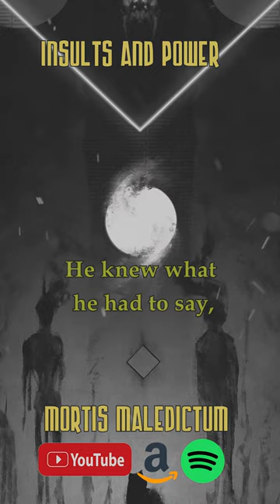☝CLICK TO LISTEN☝Dark Fantasy Audiobook: Mortis Maledictum | Full Cast Audio Drama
☝CLICK TO LISTEN TO THE FULL EPISODE☝

Full Cast Audio Drama | Dark Fantasy Audiobook

Mortis Maledictum creates cosmic dark fantasy original audio dramas and dramatized audiobooks in English through Dark Arc Books. We want to create what we are passionate about: dark fantasy, cosmic horror, and grimdark stories that cut through the fluff to give you suspense, mystery, monsters, magic, and dread. Ghostly adventures, witchcraft, old gods, haunted woods, ancient evils, and madness permeate these chilling tales. It's like creepypasta, but all original stories and full-cast voice acting.

We are in love with both traditional dark fantasy and audio as a medium, knowing that time is precious, and want to produce our content in audio so you can enjoy our stories any time.

For Fans Of:
- Old Gods of Appalachia
- H.P. Lovecraft
- Joe Abercrombie
- Neil Gaiman
- Jim Butcher
- Kevin Hearne
- The Magnus Archives
- Welcome to Night Vale
- Malevolent
- The White Vault
- The Black Tapes
- LORE
- Limetown
- Tanis
- Archive 81
- Alice Isn't Dead
- The Lovecraft Investigations

So, join us on this dark and twisted journey through alternate folklore and spectral forests.